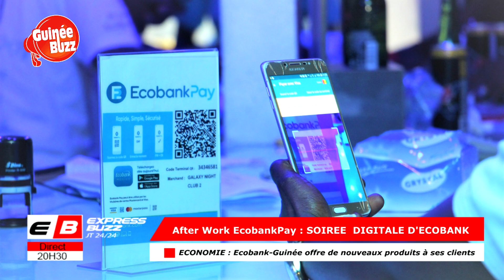After Work EcobankPay : La soirée digitale d'Ecobank Guinée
La Banque panafricaine, Ecobank offre de nouveaux produits à ses clients à travers son application Mobile qui vous facilite vos transactions EcobankPay zéro cash, avec zéro frais à la fois pour le client et le commerçant.